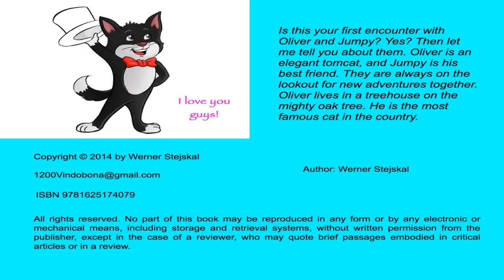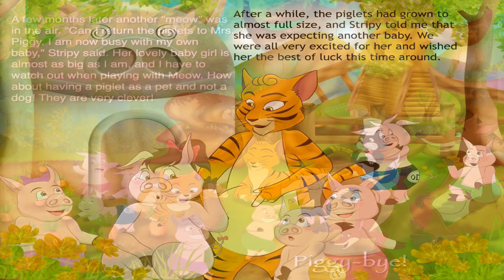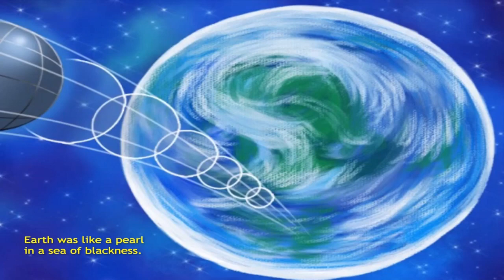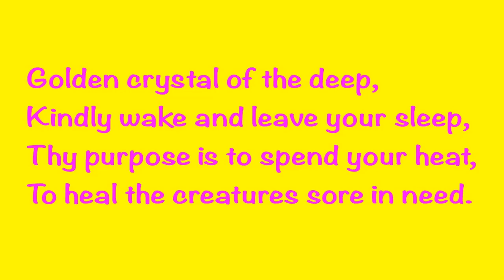Oliver and Jumpy, book 4, Storytime books read aloud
Oliver and Jumpy is a series of 19 picture books in Disney style for small children up to the primary school level. They can listen to the author read aloud or read by themselves. Each book includes several short stories about adventures with Oliver, the elegant tomcat, as the main actor, and Jumpy his supporting lady kangaroo friend. There are several educational messages dispersed throughout the series. The illustrations have been created by artists from three Asian countries. Notably by Maycee Ann Reyes of the Philippines, who showed amazing skill in developing the scenes and providing the majority of illustrations. There are about 500 pictures in this series. It is a private effort and fully financed by the author. There are 65 stories that include 1000 words each in the original version but have been severely reduced for this book version. The individual stories in their original full length are still available separately on YouTube. There are also German, Spanish, and Chinese book versions on YouTube (not narrated). Printed books can be obtained through Amazon.